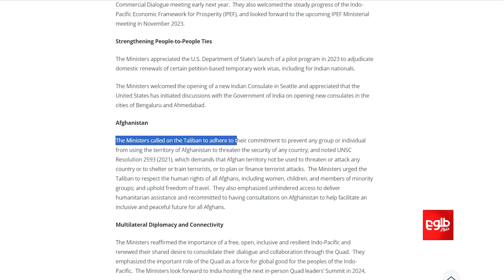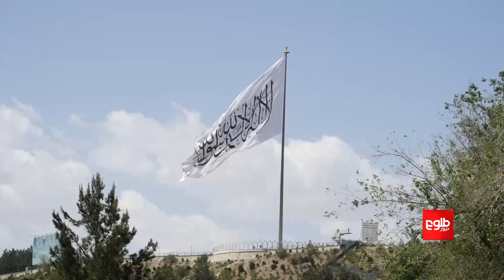US, India Urge 'Taliban to Respect Human Rights of All Afghans’